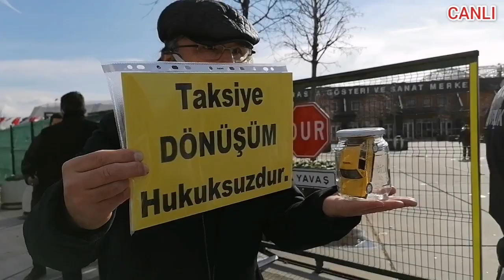İSTESOB BAŞKAN YARDIMCISI ENGİN TÜRKMEN